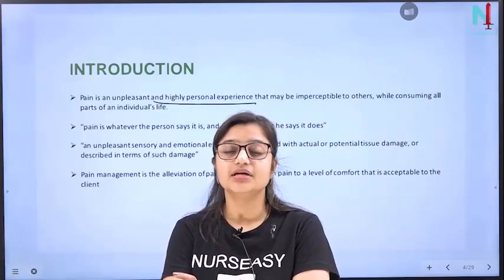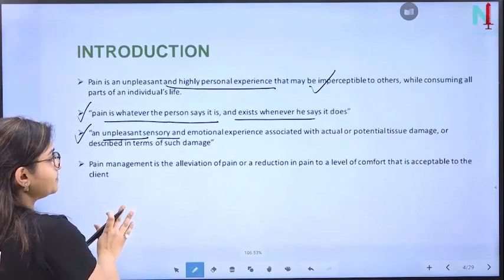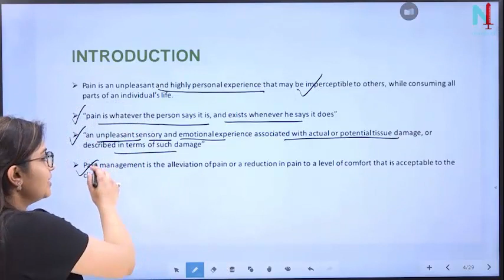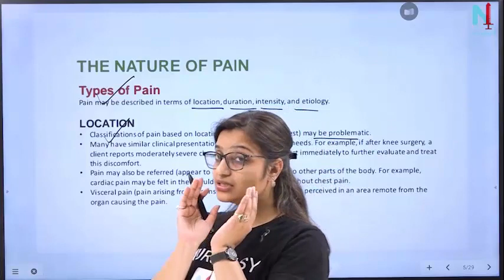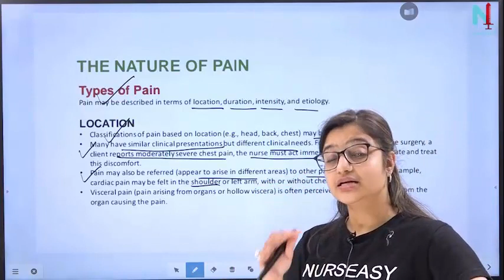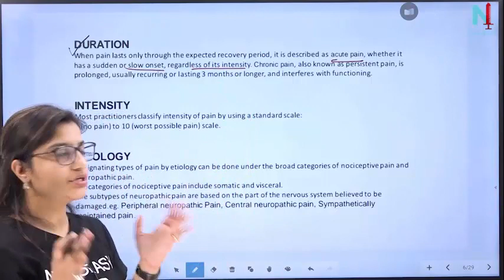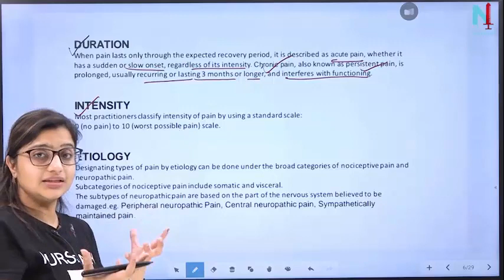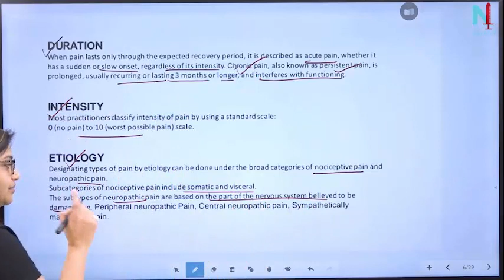NORCET | FON - PAIN MANAGEMENT | RUPALI MAM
ज्वाइन कीजिए आज ही , अभी  by Downloading “NURSEASY APP” और अपने सपनों को साकार कीजिए